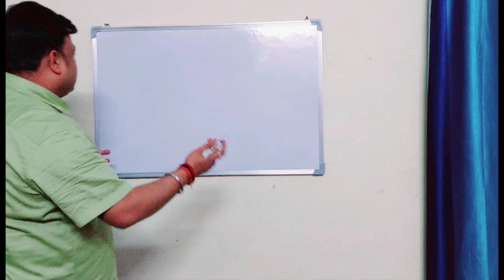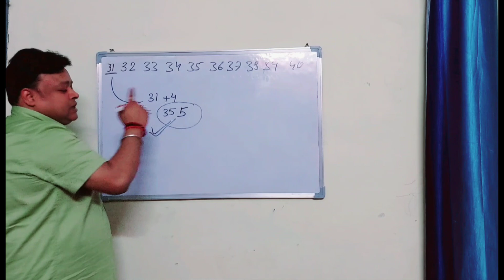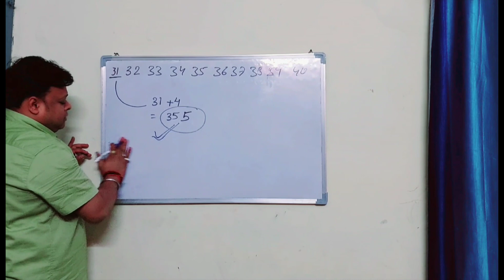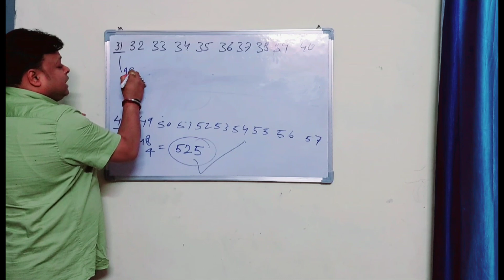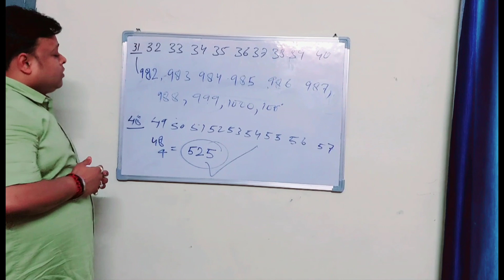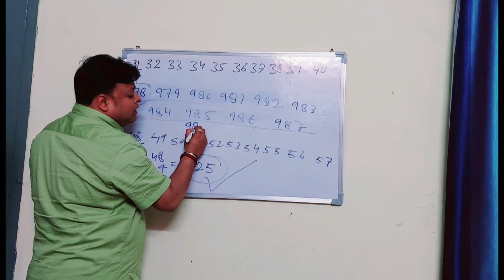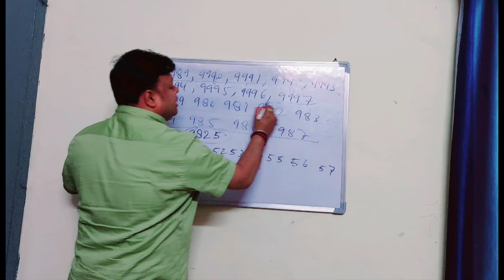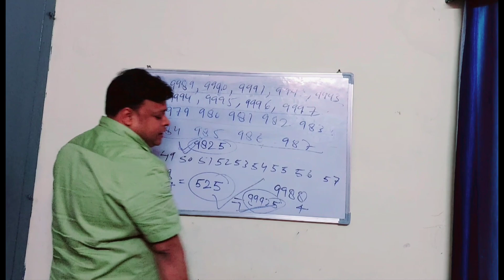Long addition in just 1 second.